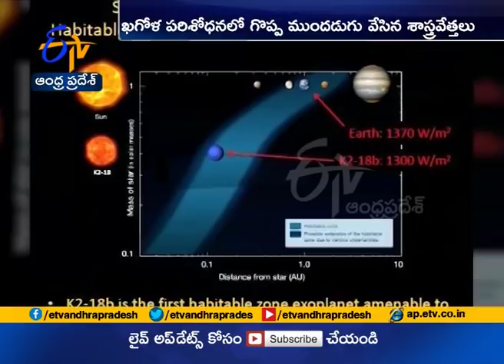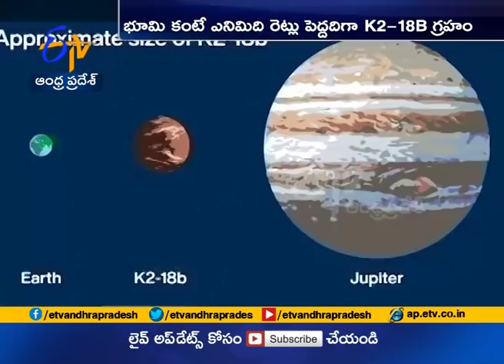Water Discovered on Exoplanet K2 -18b in 'Goldilocks Zone'